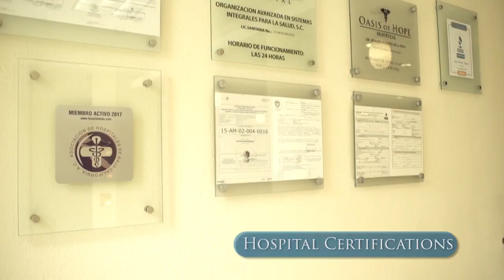Surgical Weight Loss Center - Tijuana, Baja California, Mexico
Undergo your bariatric surgery in a beautiful destination at Oasis of Hope Bariatrics. Patients come to our surgical weight loss center from all over the world to receive exceptional care from Dr. Francisco Gonzalez. Our facilities include comfortable patient rooms with large windows, and we use the latest technology.

You may contact Oasis of Hope Bariatrics at:

Paseo Playas de Tijuana #19 Seccion Terrazas
Tijuana, BCN 22504
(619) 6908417